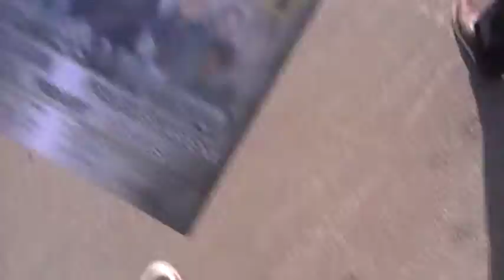SoTa PoP gOoNz T.V. Presents: Live From Mankato,Mn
Smoking n rolling